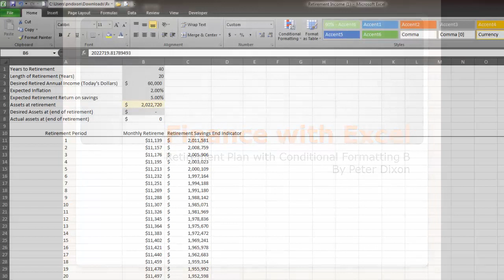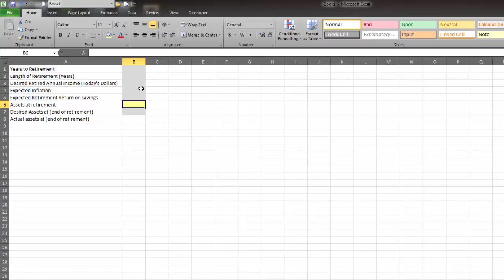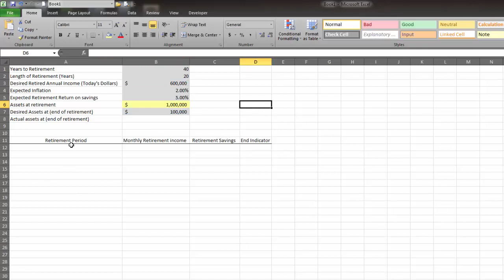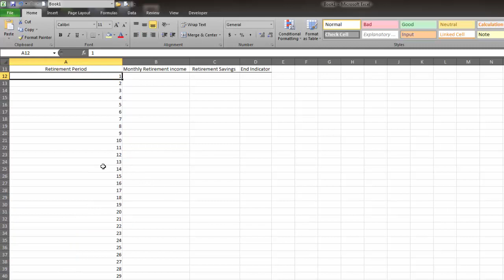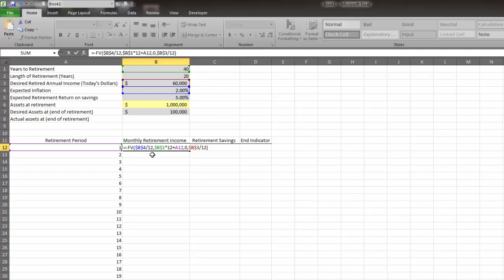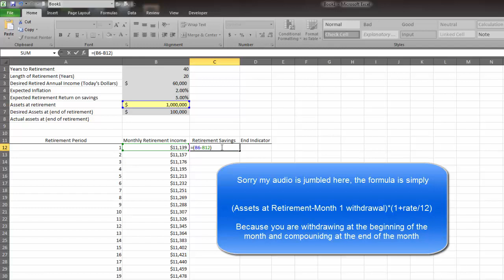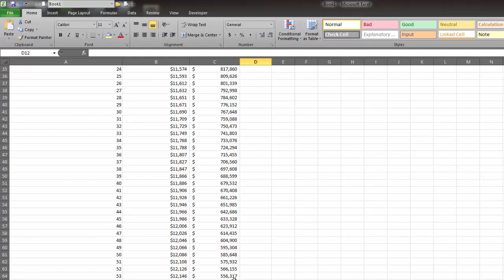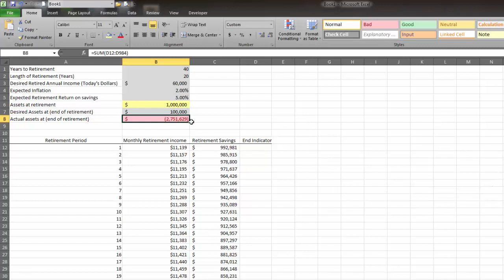Finance with Excel: Retirement Spending Calculator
This video shows you how to build a calculator in Microsoft Excel that will help the user to determine how much money they need to have saved by retirement if they would like to maintain a given life style for a given number of years.